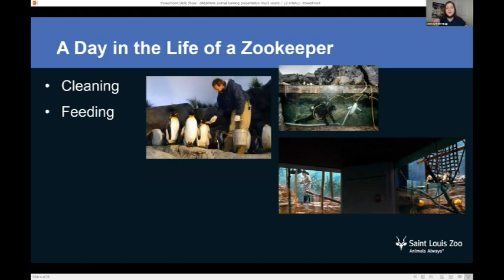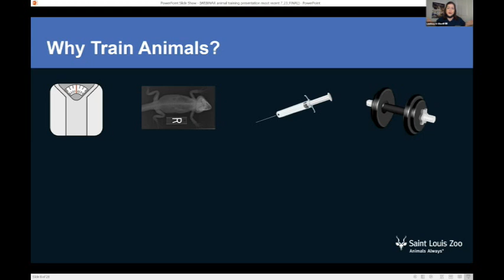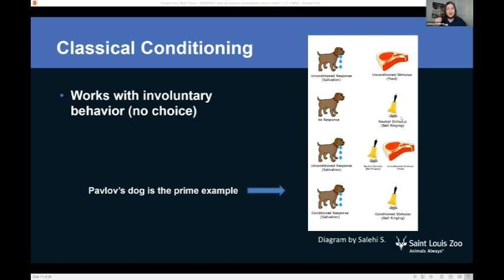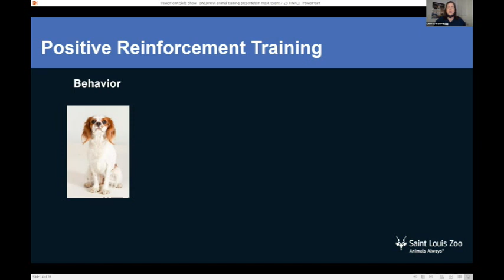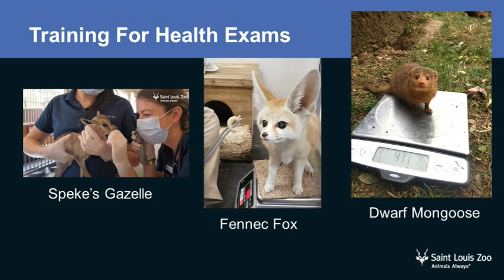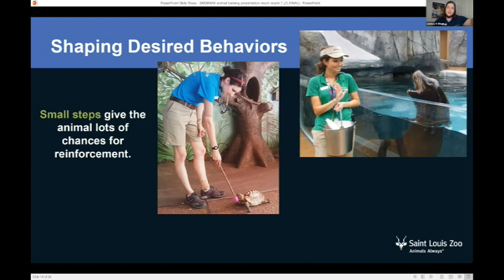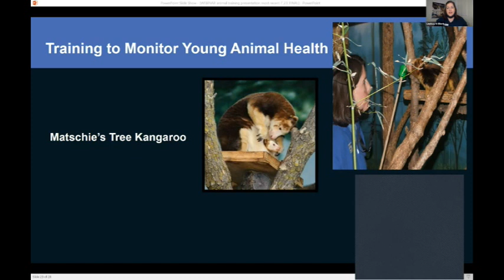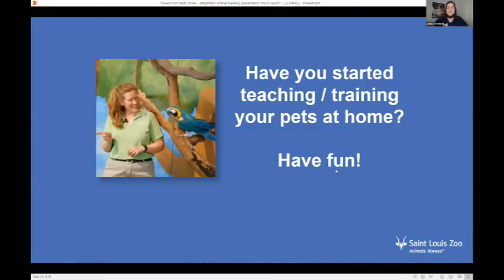STLZOOM – Animal Training at the Zoo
We're celebrating National Zookeeper Week!

Join us as we learn how zookeepers use positive reinforcement training to provide care and enrichment for the animals at the Zoo.

Ideal for 6th-8th grade.